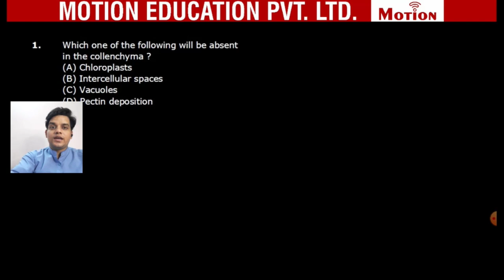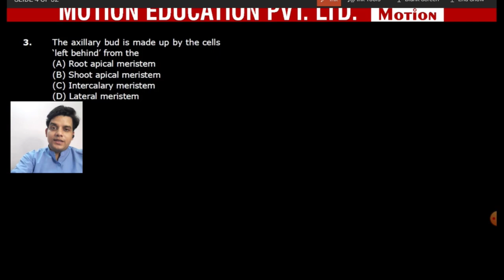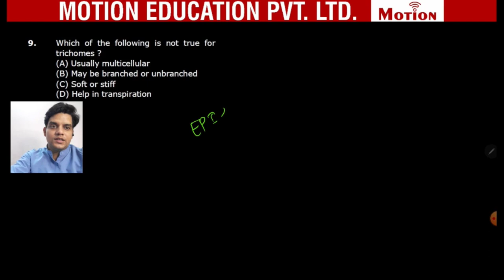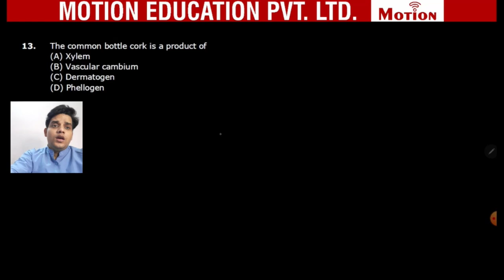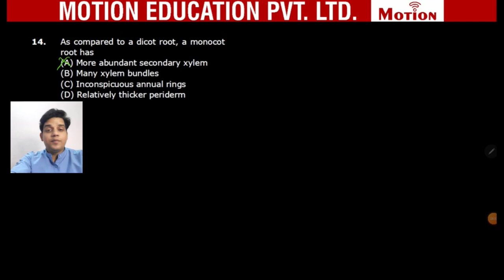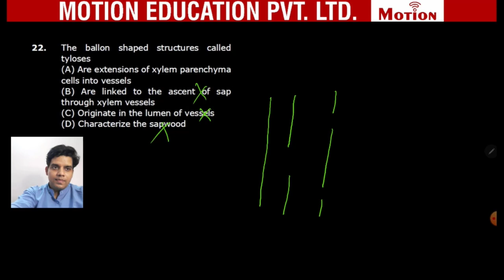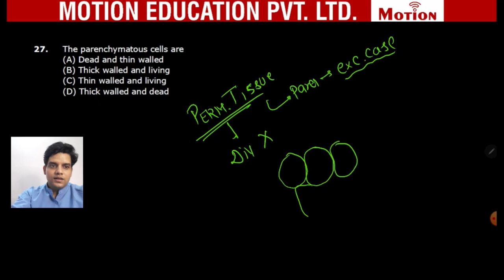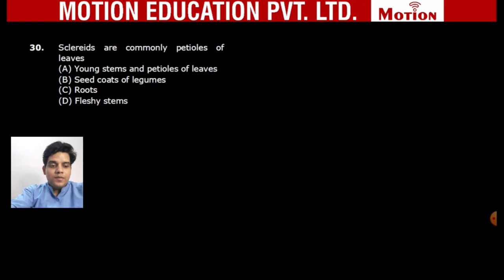NEET Maha Revision 2021 - Biology - Anatomy of Flowering Plants By HT Sir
Motion introduces NEET 2021 Maha Revision to turn all NEET aspirants dreams into reality. NEET Maha Revision Course will definitely cover the complete syllabus, make your preparation 10X faster and highlight all the important topics and points. You can lead ahead by studying through this Free Revision Course available on Motion NEET.